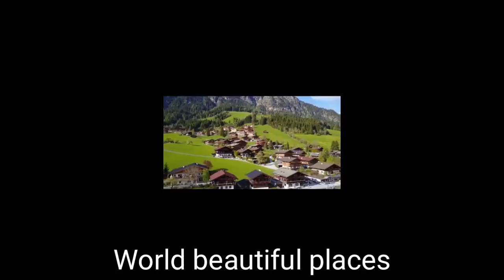Beautiful places 5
World beautiful places, beautiful places,  paradis sur terre, les plus beaux endroits sur terre.